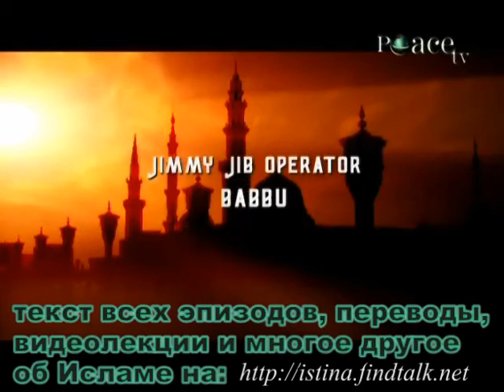Abdur-Raheem Green - Proof that Islam is the truth - Ep11 - ru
Абдур-Рахим Грин - Доказательства того, что Ислам это Истина - Часть №11 - Свидетельства людей писания